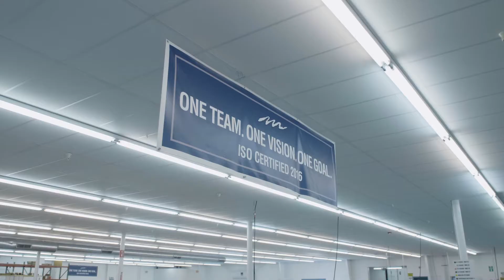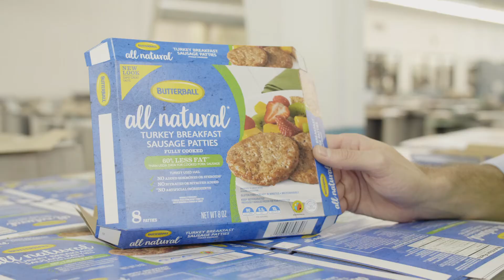Atlantic Printing & Graphics | Capabilities